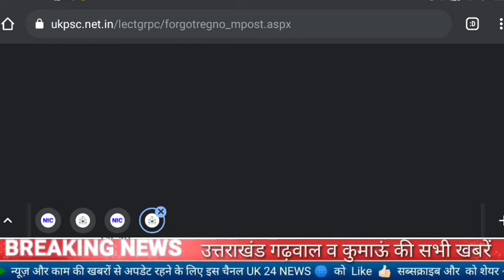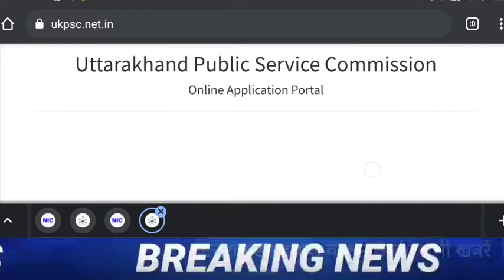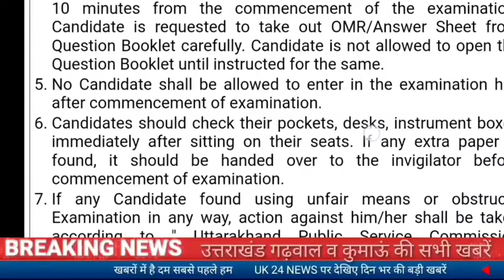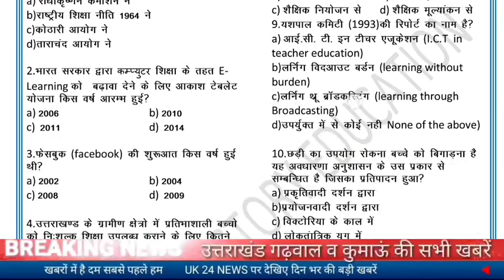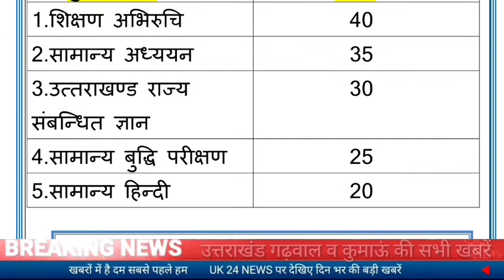उत्तराखंड प्रवक्ता शिक्षक भर्ती एडमिट कार्ड जारी हो गए ऐसे करें डाउनलोड Lecturer test series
yaha se download kre

Lecturer Admit card